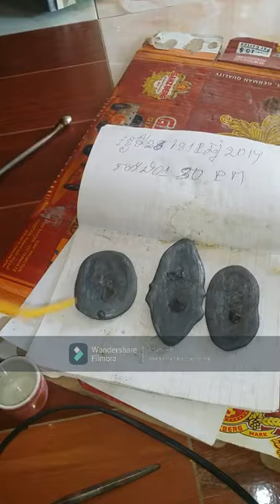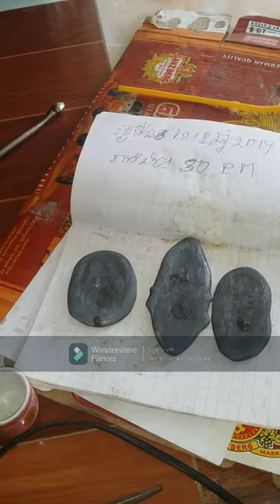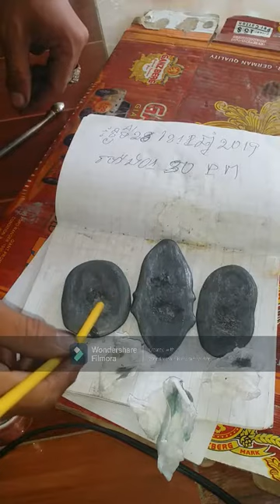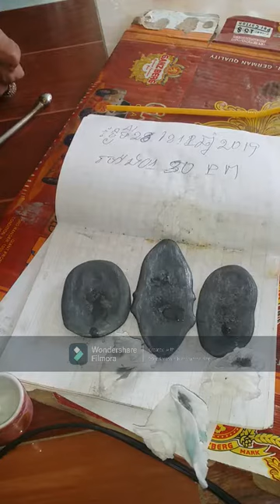បង្រៀនពីរបៀបមើល លង្ហិន ខ្មៅ